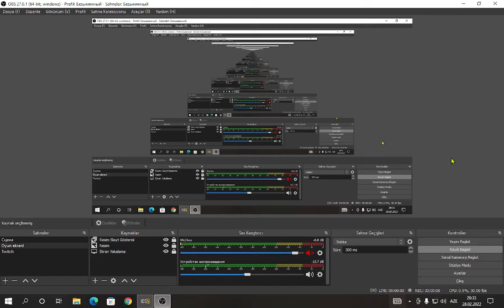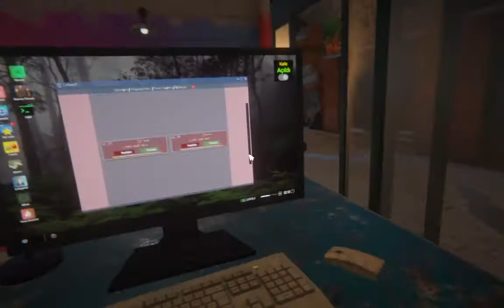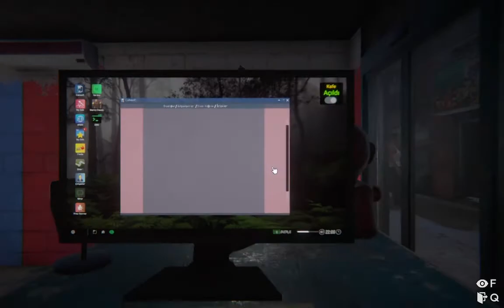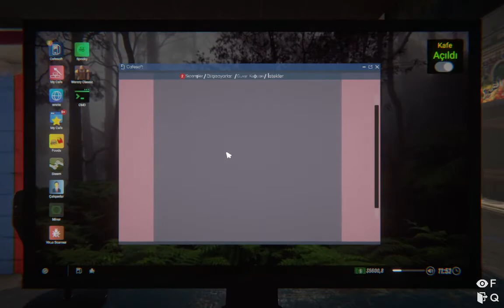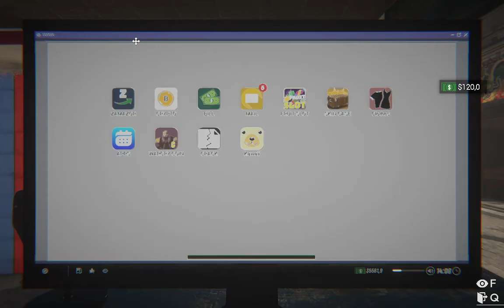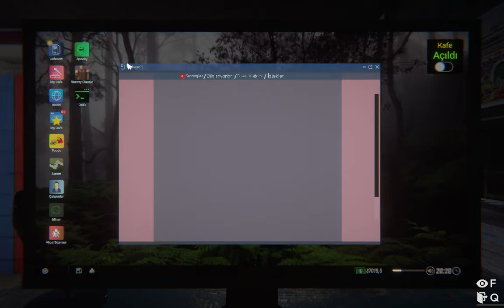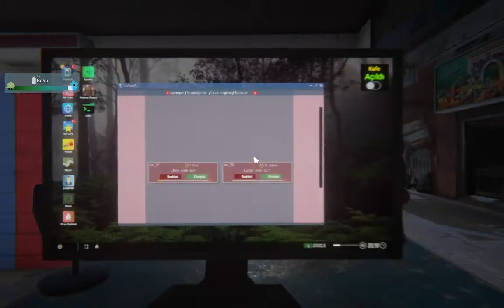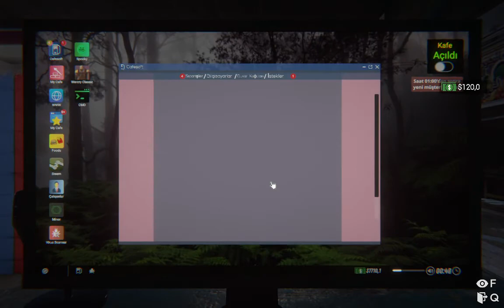Internet Cafe Simulator 2 Bölüm 7